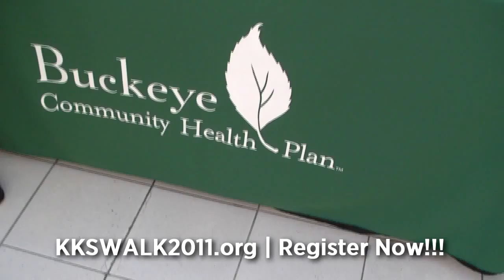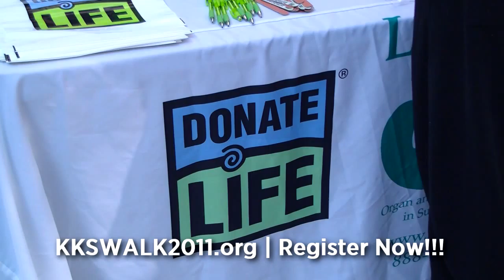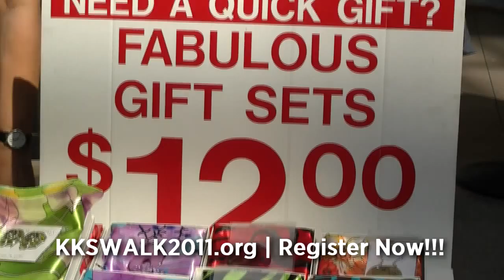KKS AWARENESS WALK Promo in HD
| Sickle Cell support group, Kincaid's Kindred Spirits, inc., is pre-registering for it's annual fundraiser, "Stepping Into Sickle Cell Awareness" Walk.  Founder and Executive Director, Adrienne Kincaid invites you to visit our event site today.